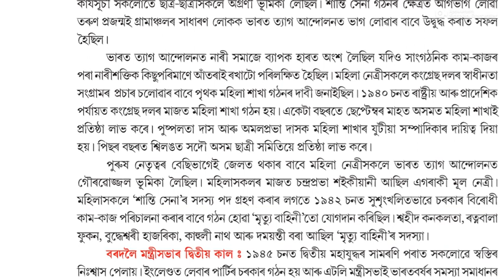অসমত ভাৰত ত্যাগ আন্দোলন,স্বদেশ অধ্যয়ন,উচ্চতৰ মাধ্যমিক দ্বিতীয় বৰ্ষ,Swadesh Adhyayan,HS 2nd Year,GK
অসমত ভাৰত ত্যাগ আন্দোলন,
স্বদেশ অধ্যয়ন,
.উচ্চতৰ মাধ্যমিক দ্বিতীয় বৰ্ষ,

অসমৰ ৰাজনৈতিক বিকাশ

বুৰঞ্জী ভাগ,
SWADESH ADHYAYAN,HS Final Year,2020-21,HS 2nd Year,Arts.